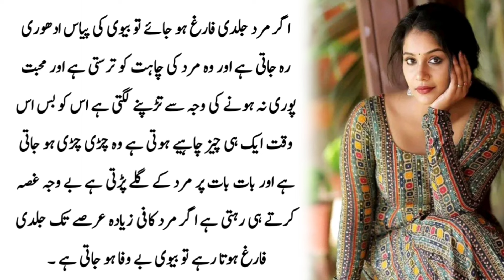Duniya Ka Sab Se Acha Tohfa Waqat Hota Hai Our Jab Koi Apko Apna Waqat Deta Hai Tu